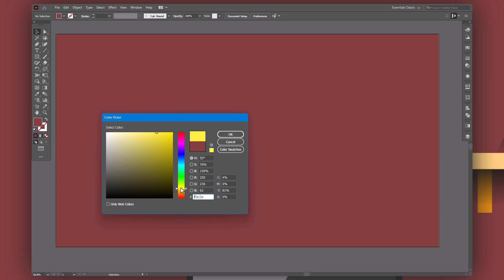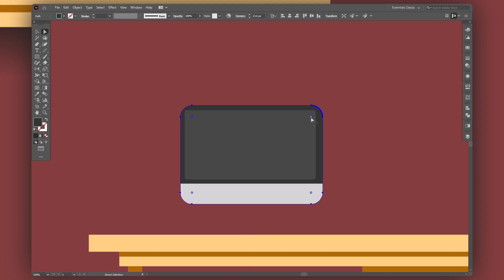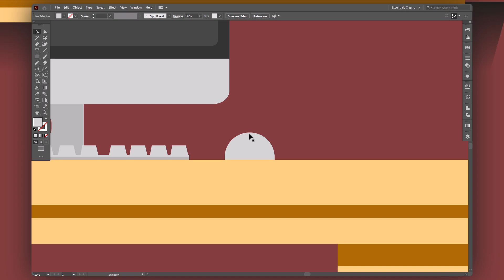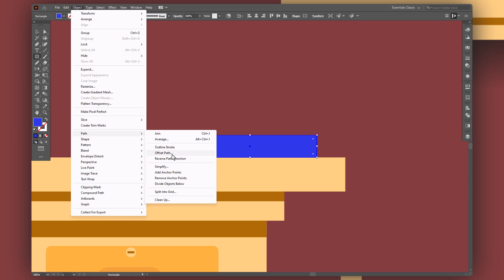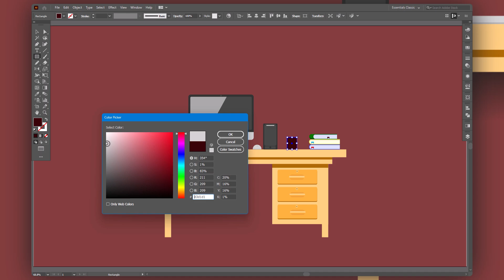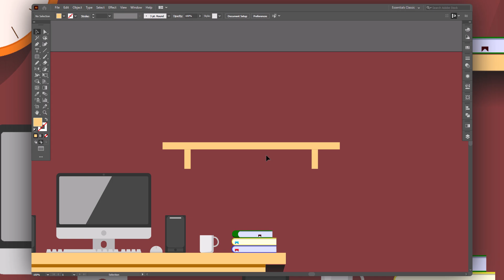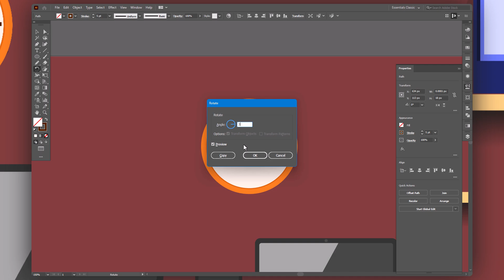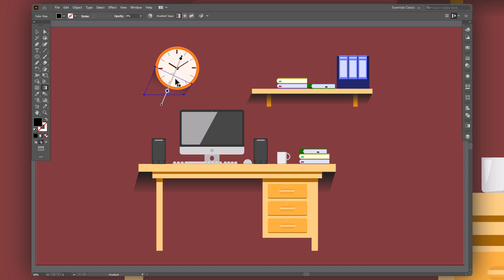Flat Illustration home office - Adobe Illustrator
find out how to draw flat illustration in this video, i will show just draw easly in this app call adobe illustrator.

An illustration i call it Flat Illustration home office, gen Z style with litle retro but still look like modern art style, i love what was i do with this powerful app
draw anything you like in flat design illustration style.